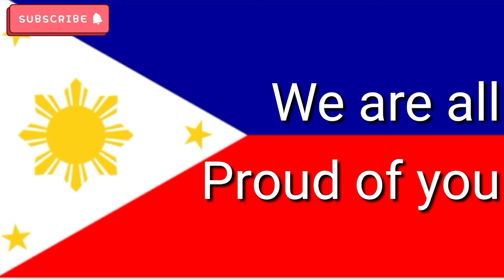Philippine Flag Rises the 2nd Time in Tokyo Olympic Games